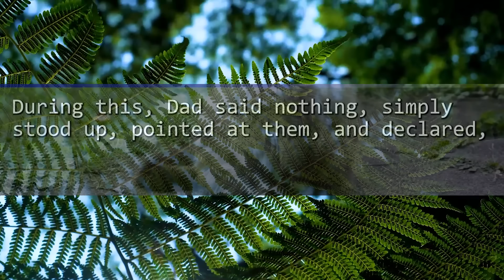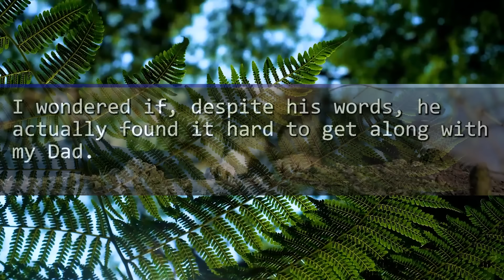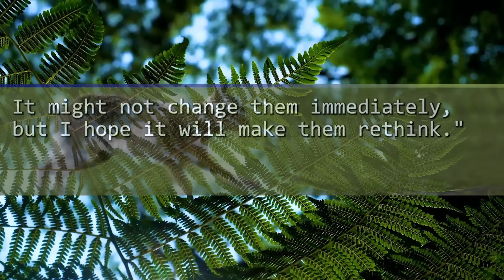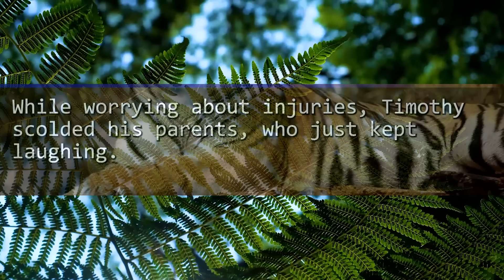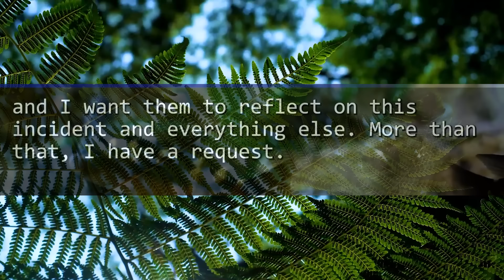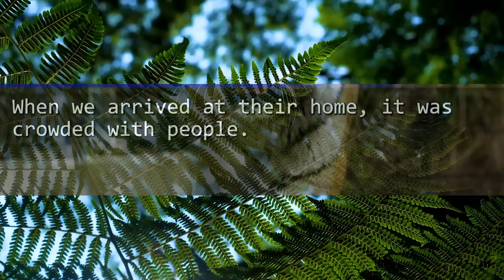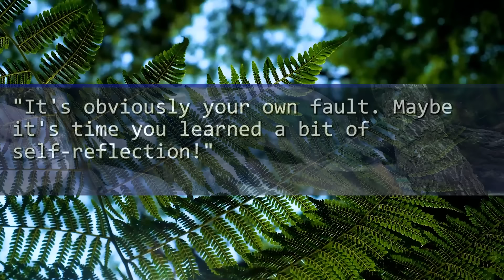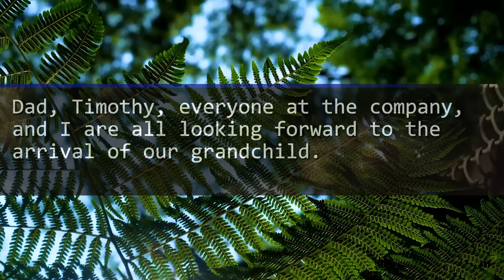My in-laws' disrespect at our marriage meeting was countered by my dad, turning them into fear...